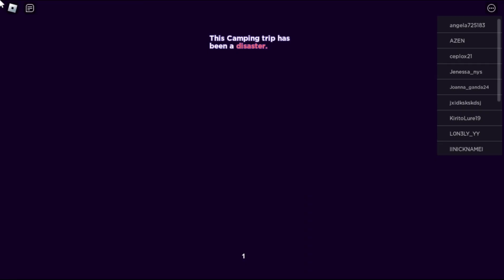SCARY LARRY IS A GIANT ROBOT!? - Roblox Break In 2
Gravycatman

I’m a member of the Roblox Influencer Program and I may receive some perks and benefits from Roblox. I get paid when you use my star code.